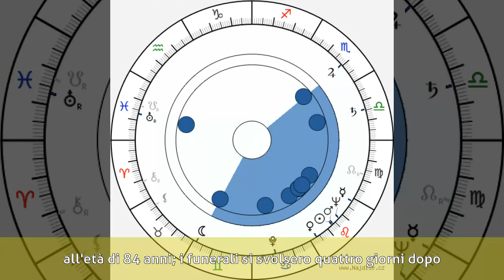Marisa Merlini - Biografia